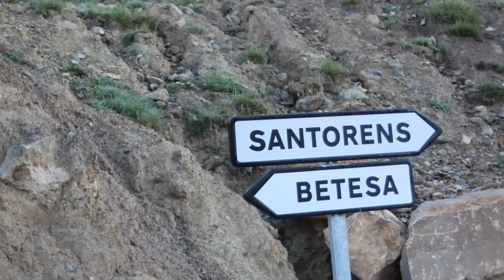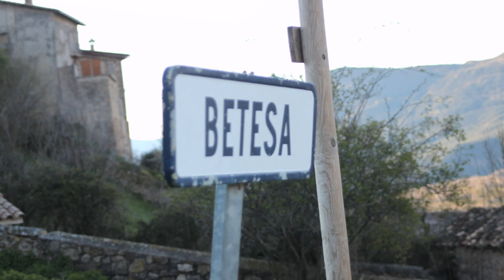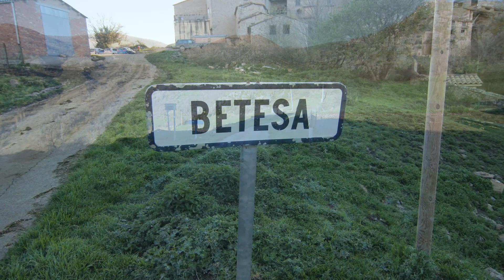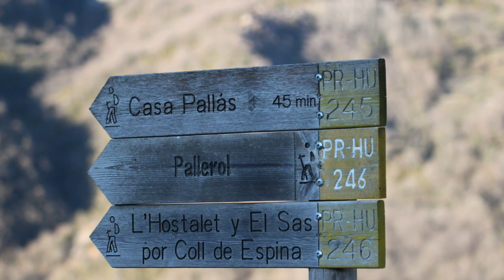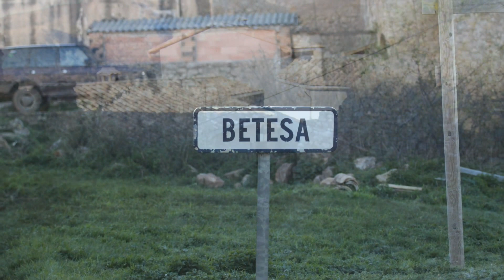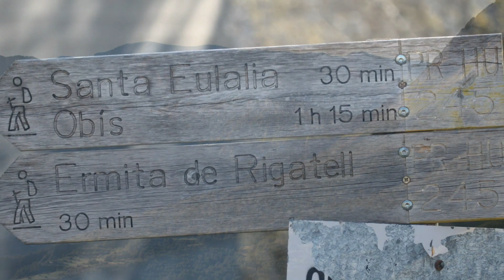Betesa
Betesa es una localidad española perteneciente al municipio de Arén, en la Ribagorza, provincia de Huesca, Aragón. Se encuentra dentro de la Franja. Está situada a unos 1150 m sobre el nivel del mar.

Historia

Hasta 1966 tuvo ayuntamiento propio. Después se integró en Arén.

Cuando era municipio incluía los núcleos de Los Molinos, Obís y Santa Eulalia.

Urbanismo

La estructura del pueblo es típicamente medieval, a lo largo de una calle bajo un promontorio rocoso sobre el que todavía quedan restos de un castillo. A las afueras se encuentran los caseríos de Casa Pallàs y Casa Francino.2

Patrimonio

Su iglesia de San Juan Evangelista está muy modificada.2 Se encuentran dos ermitas por la montaña, la ermita de Rigatell, obra románica del siglo XII y la ermita de Santa Eulalia (llamada localmente Santa Olaria). El frontal de la ermita de Rigatell se encuentra actualmente en el Museo Nacional de Arte de Cataluña.

    Ermita de Rigatell2

    Ermita de Santa Eulalia

    Cueva de Espluga Fonda

Cultura

La población es tradicionalmente catalanoparlante, en su variedad de catalán ribagorzano. El baile más popular es la jota.